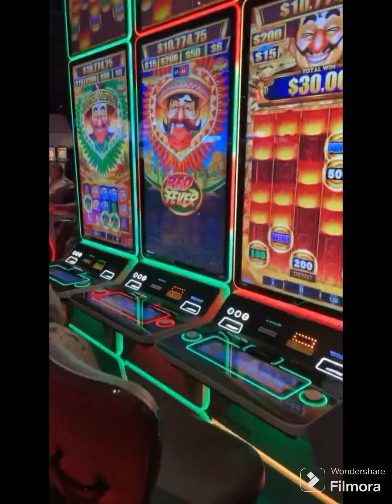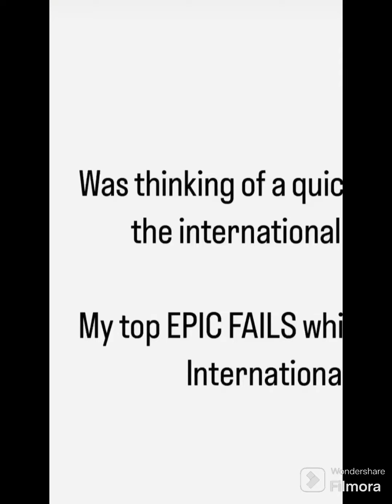ITS OK TO JUST GET UP AND GO💔🚫🏆